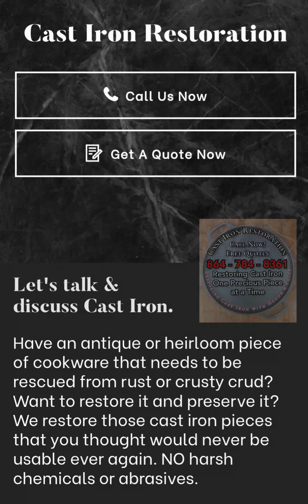Let's Discuss Cast Iron